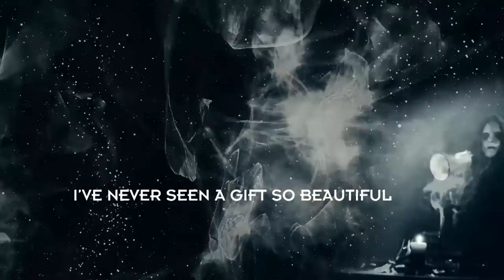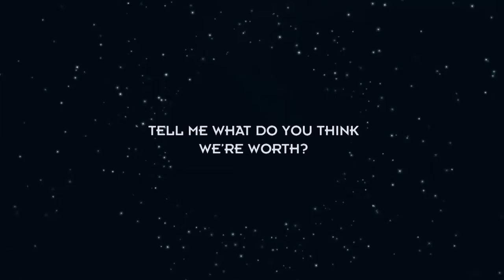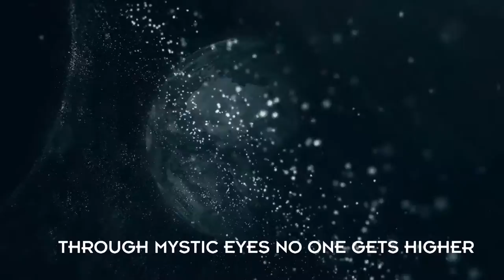Kryptomorph - Magickal Desire (feat. Lisa Wagner) [Offical Lyric Video]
Written. performed and produced by Kryptomorph.
Vocals by Lisa Wagner.
Mastered by Volkor X.
Video by Bernth Brodträger.